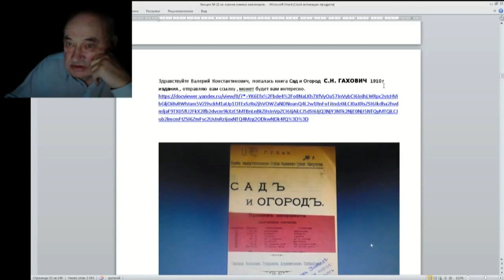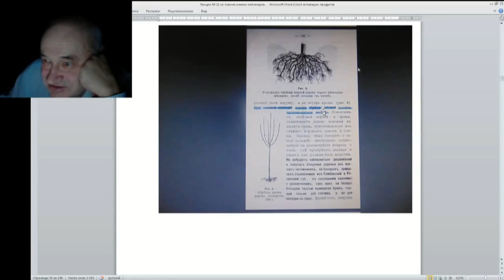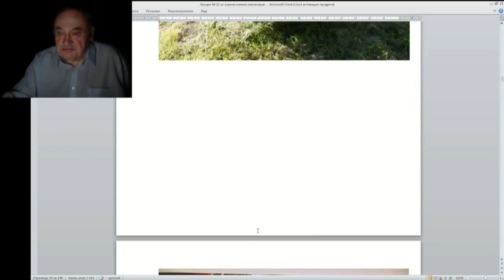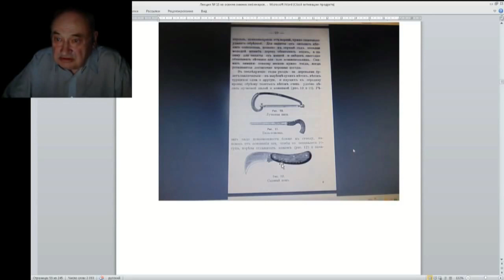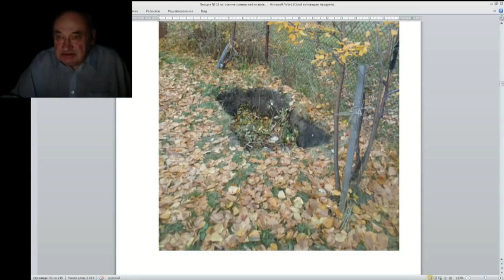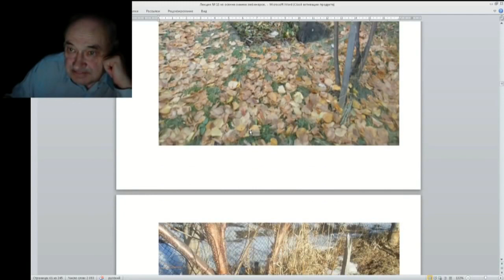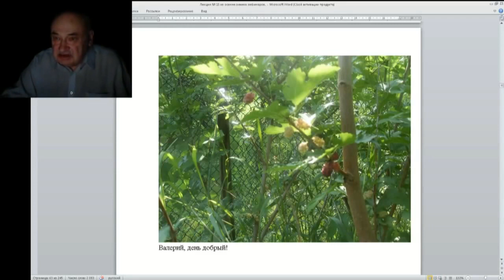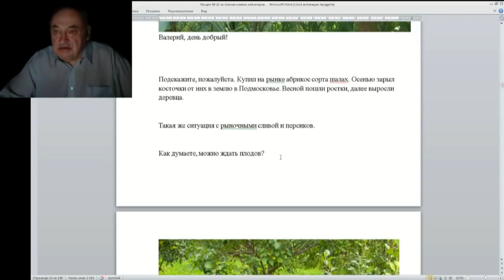16 ч 04 Книга сад Огородъ 1910 годда